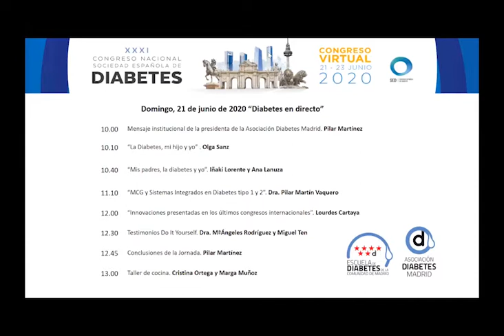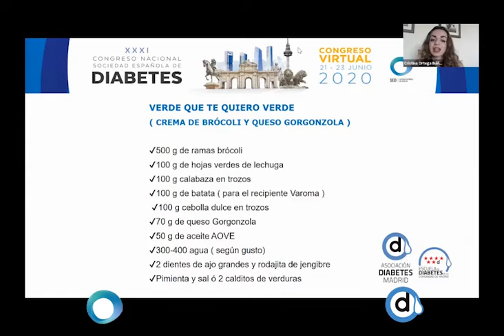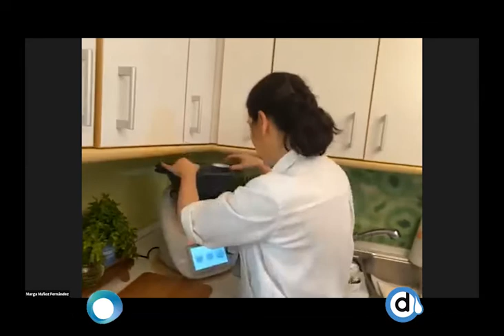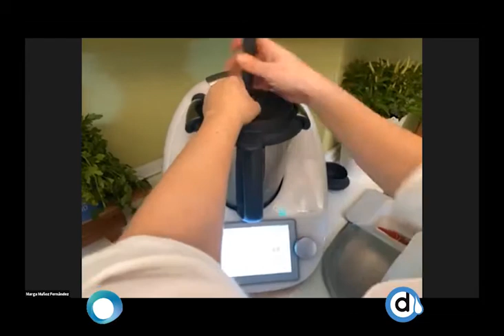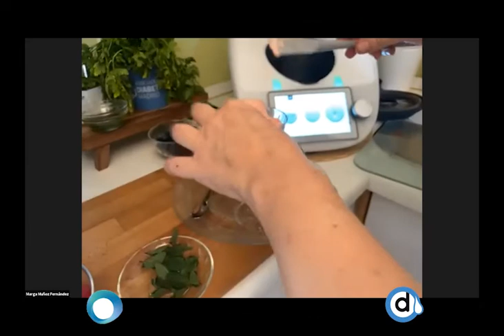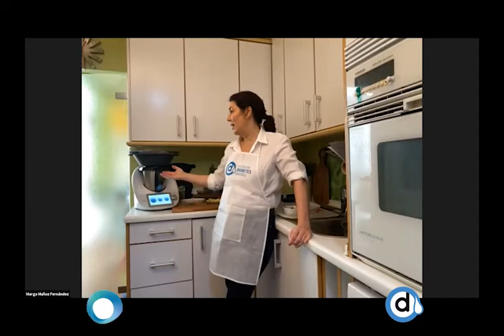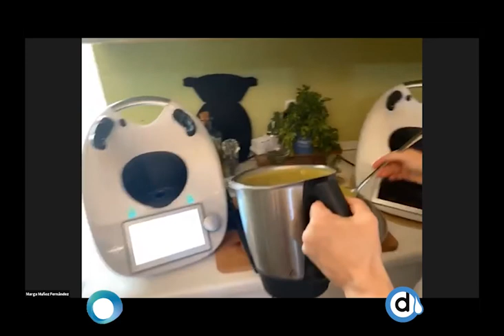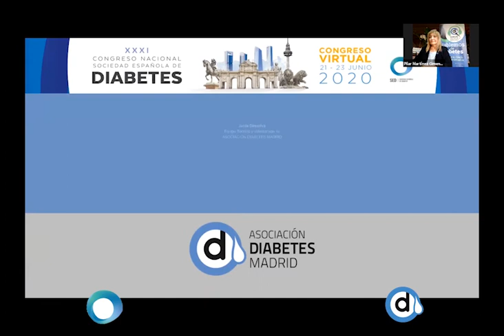Actividad para Pacientes del XXXI Congreso Nacional de laSociedad Española de Diabetes 3 de 3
Tercera parte de la Actividad para Pacientes del XXXI Congreso Nacional de laSociedad Española de Diabetes organizada por Asociación Diabetes Madrid el domingo 21 de junio de 2020.
Contenidos:
1. Testimonios Do it yourself con MªÁngeles Rodríguez Dávila y Miguel Ten Máñez
2. Taller de cocina con Cristina Ortega Ibáñez y Marga Muñoz Fernández.
3. Conclusiones de la jornada con Pilar Martínez Gimeno.